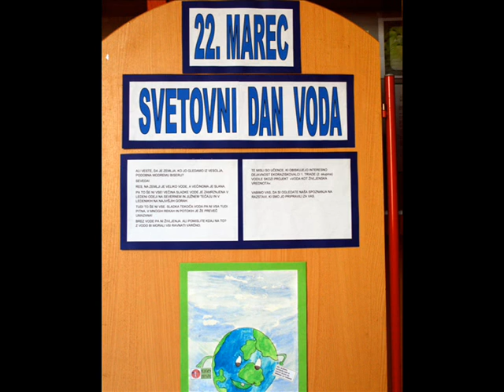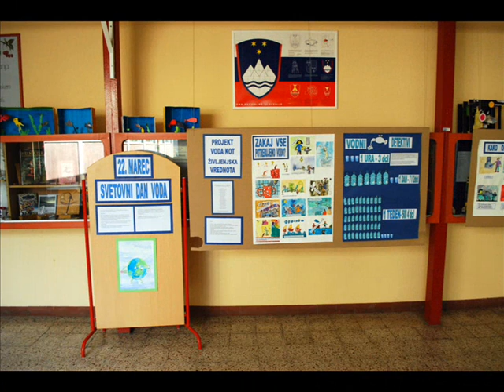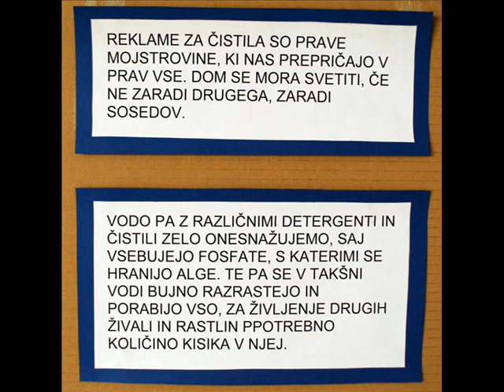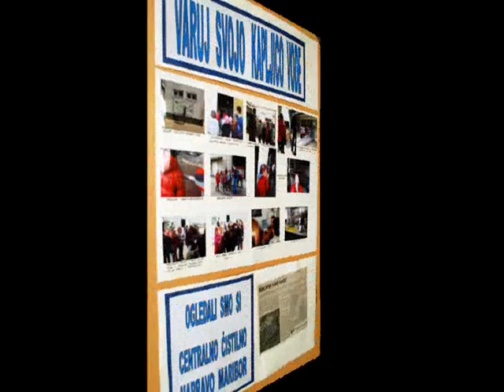Voda (Water)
World Water Day (22 march 2010) on Primary school Slava Klavora Maribor

The international observance of World Water Day is an initiative that grew out of the 1992 United Nations Conference on Environment and Development (UNCED) in Rio de Janeiro.

The United Nations General Assembly designated 22 March of each year as the World Day for Water by adopting a resolution.This world day for water was to be observed starting in 1993, in conformity with the recommendations of the United Nations Conference on Environment and Development contained in chapter 18 (Fresh Water Resources) of Agenda 21.

States were invited to devote the Day to implement the UN recommendations and set up concrete activities as deemed appropriate in the national context.

The Subcommittee welcomes the assistance offered by IRC International Water and Sanitation Centre to contribute to an information network centre in support of the observance of the Day by Governments, as required.